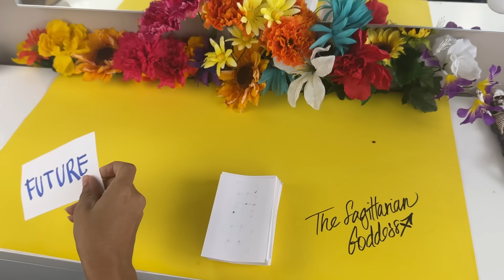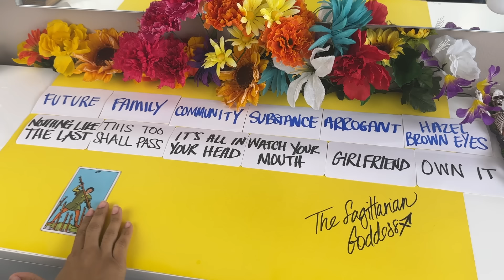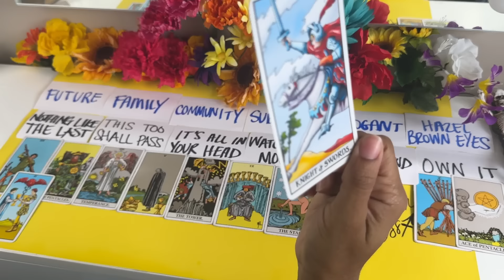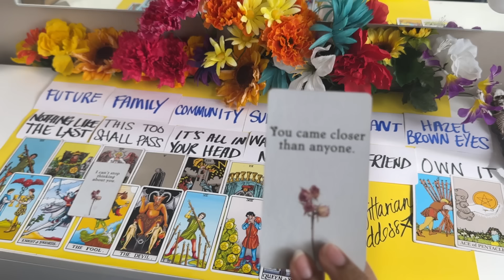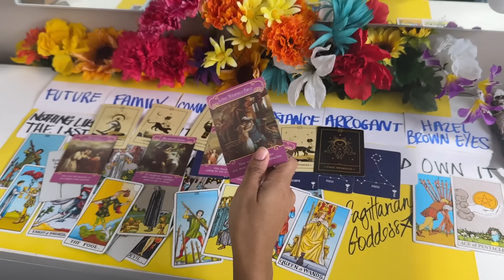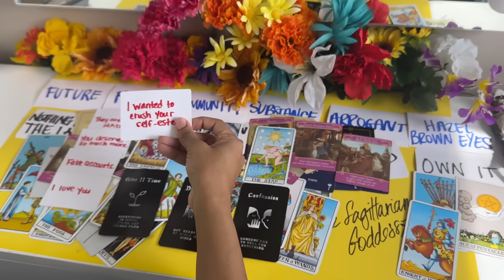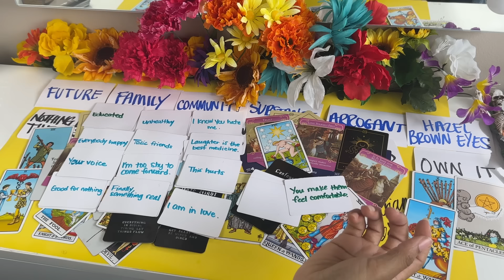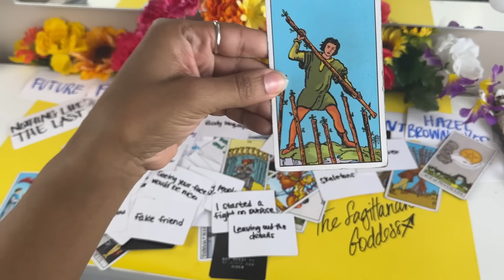SAGITTARIUS, ACTIONS SPEAK LOUDER🏃🏾‍♂️ U CAN RELAX NOW✌🏽🤯 THIS NEW BEGINNING STARTS WITH U⭐️👀♐️